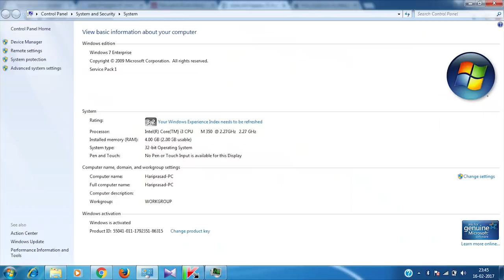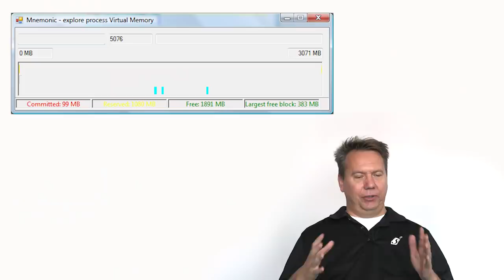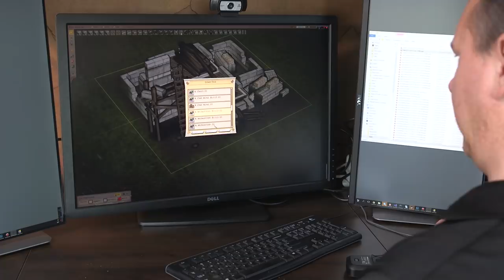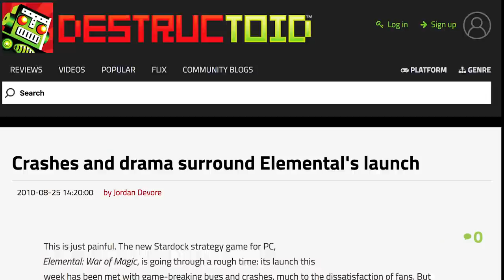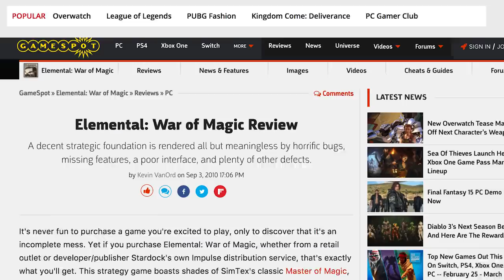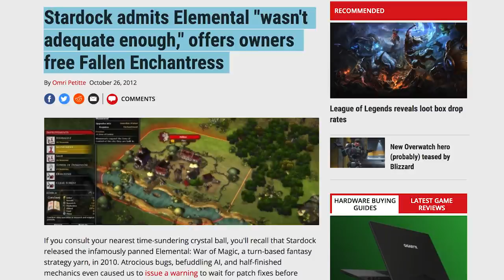How Stardock's Elemental: War of Magic Failed | War Stories | Ars Technica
Brad Wardell, founder of Stardock Corporation, details the difficulties in the development of Elemental: War of Magic, a game that shipped in a largely broken state. A memory error caused the development team to pull features from the game in order to fix the issue, but the concern wasn't resolved by the time the game released. As a result, the original vision for Elemental: War of Magic was never fully realized.